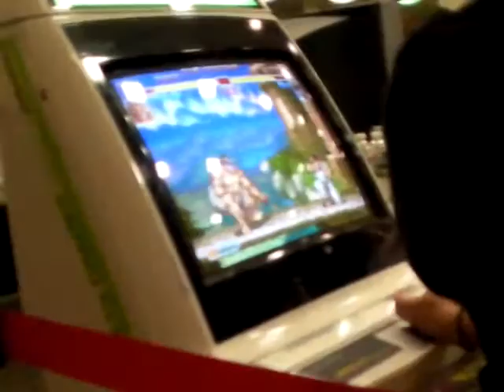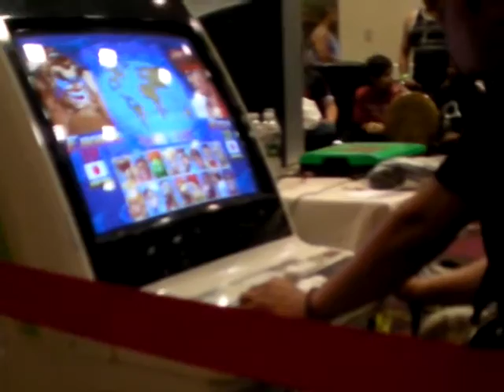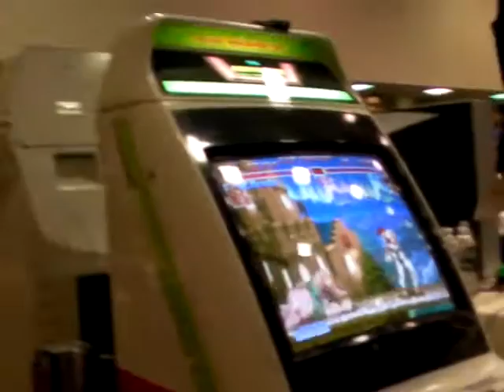ST Games EVO2k13 - Kusumondo vs damdai [Grand Finale] LF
Grand Finale (standard tournament)
Losers' Finals

Kusumondo - Honda
damdai - O. Ryu